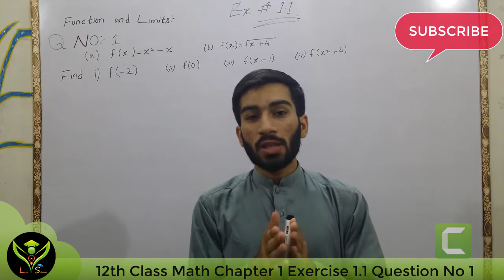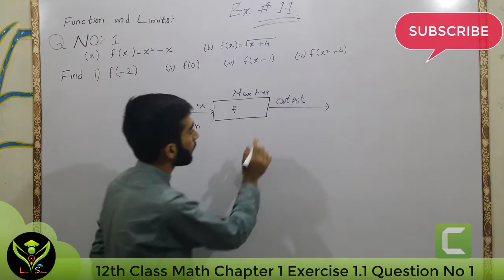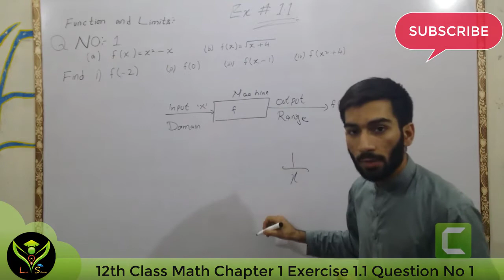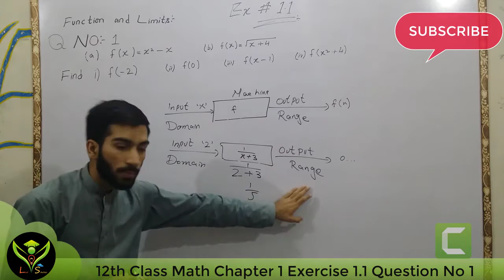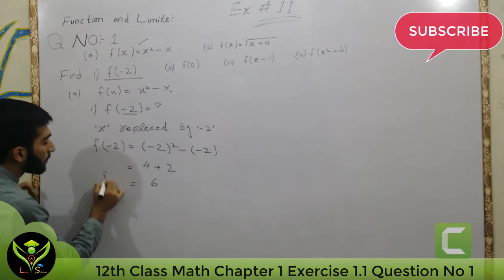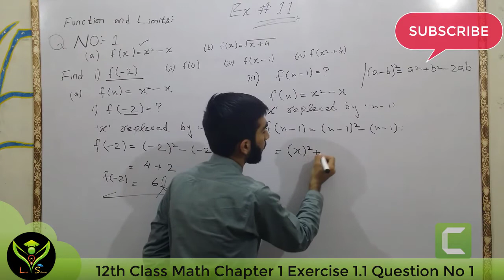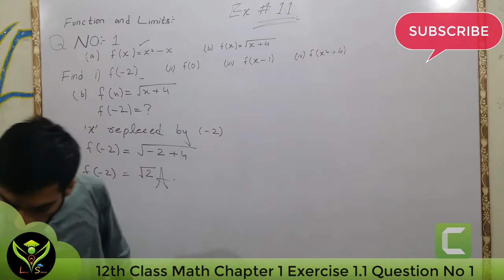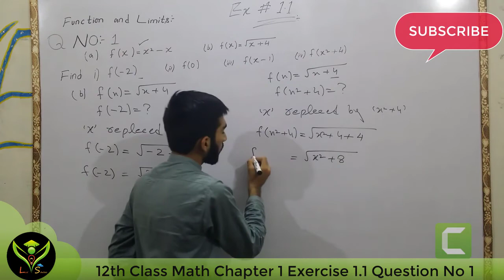Class 12th Math Chapter 1 Exercise 1.1 Question 1 || [12th Class Math Solution]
Short describe about function: 00:13
Question no 1 part(a): 4:20
Question no 1 part(b): 11:20

11th Class Math Chapter 9 Exercise 9.2 Question 7 And Question 8 | [11th Class Math]
In this Lecture sir sufyan  butt explains 12th class mathematics chapter 1 exercise 1.1 question No 1 function and limit . The topic being discussed is "exercise 1.1 question no 1" and describe the 2nd year maths chapter 1  mathematics chapter 9 class 11 punjab board.

This lecture for ics,fsc pre- engineering 12th class for mathematics chapter 1 is created for all students who want to prepare this topic in detail. Ans also get good marks in Exams.

12th class mathematics,2nd math solved exercise,mathematics chapter 1 Class 12,2nd year math,2nd year math chapter 1,2nd year math chapter 1 exercise 1.1

If you have any questions or have any problem about this lecture on mathematics inter part 2 ch 1, you can comment me.

Allah Hafiz.